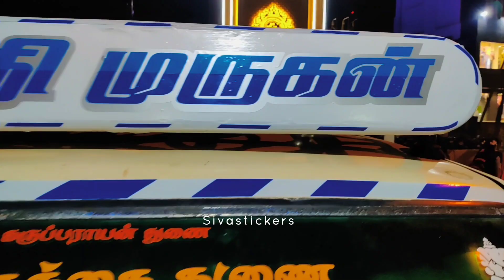Ashok Leyland Sticker modified ashokleyland sticker tn78 sivastickers 8973639006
sivastickers